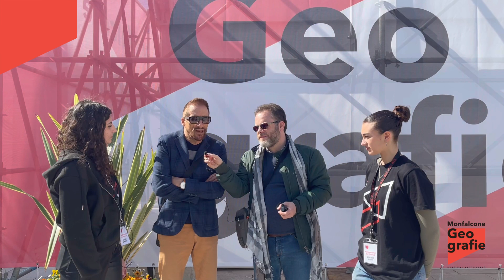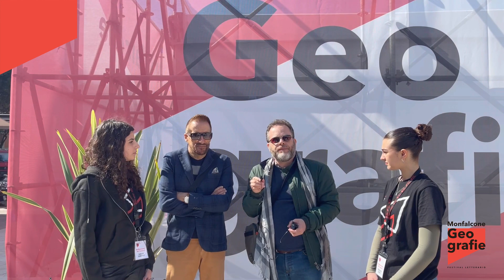Pubblico- Monfalcone Geografie 22 Marzo 2024